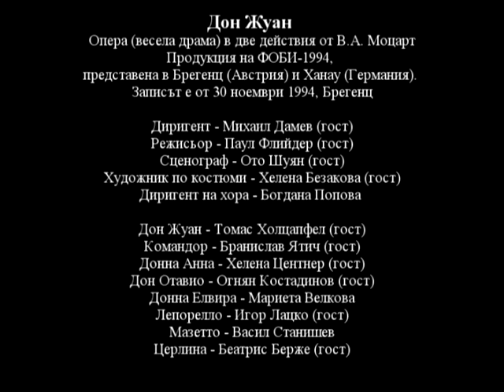ФОБИ 1994 - Дон Жуан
ДОН ЖУАН
Опера (весела драма) в две действия от В.А. Моцарт
Продукция на ФОБИ-1994, представена в Брегенц (Австрия) и Ханау (Германия). Записът е от 30 ноември 1994, Брегенц
Диригент – Михаил Дамев (гост)
Режисьор – Паул Флийдер (гост)
Сценограф – Ото Шуян (гост)
Художник по костюми – Хелена Безакова (гост)
Диригент на хора – Богдана Попова
ДОН ЖУАН – Томас Холцапфел (гост)
КОМАНДОР - Бранислав Ятич (гост)
ДОННА АННА – Хелена Центнер (гост)
ДОН ОТАВИО – Огнян Костадинов (гост)
ДОННА ЕЛВИРА – Мариета Велкова
ЛЕПОРЕЛЛО – Игор Лацко (гост)
МАЗЕТТО – Васил Станишев
ЦЕРЛИНА – Беатрис Берже (гост)

Архив на Тодор Демеров